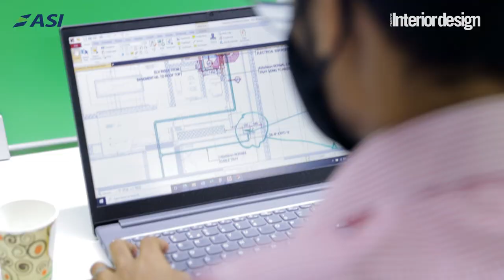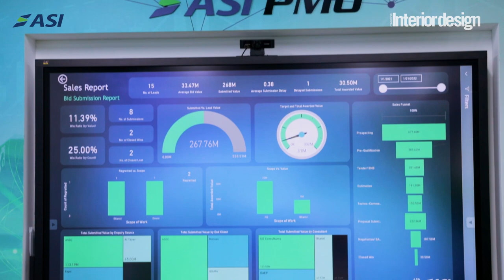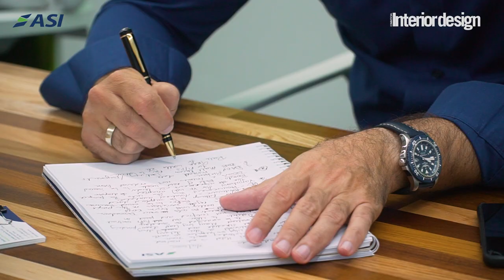How a new Project Management Office has impacted the way ASI works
Now in its 17th year, Commercial Interior Design features news, interviews, case studies and market reports in each issue, making it the industry's most sought after publication on interior design with a special focus on the commercial and contract sectors.

It remains the leading source of ideas, inspiration, and product and project information for industry professionals, including interior designers, fit-out firms, specifiers, suppliers and developers - both private and public sectors - across the Middle East.